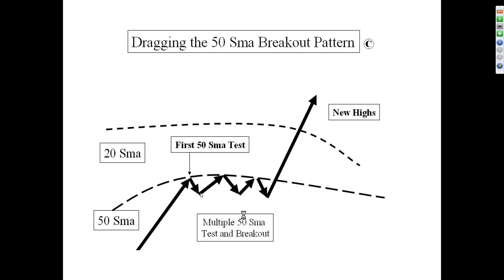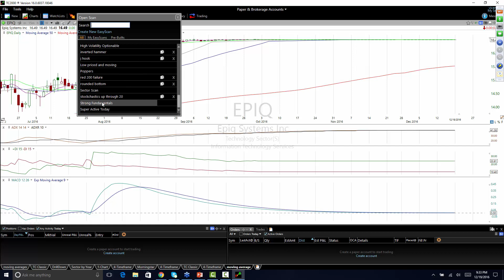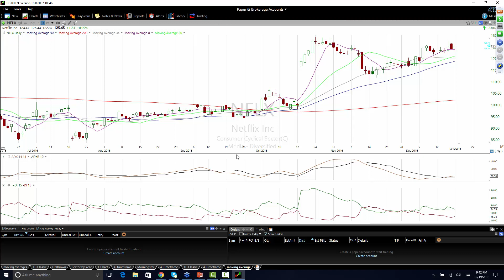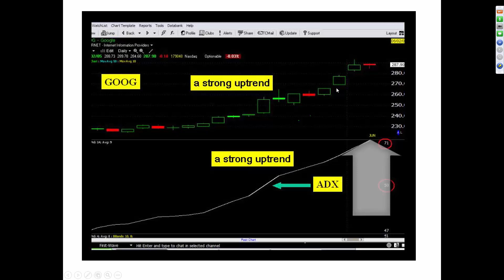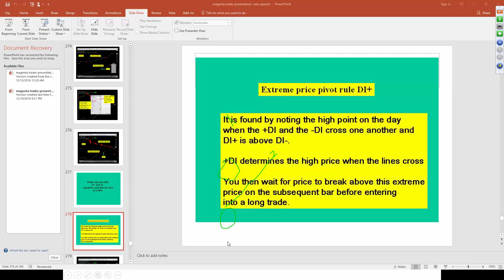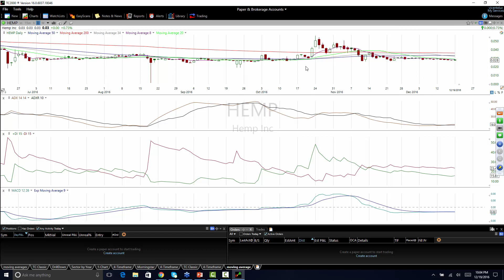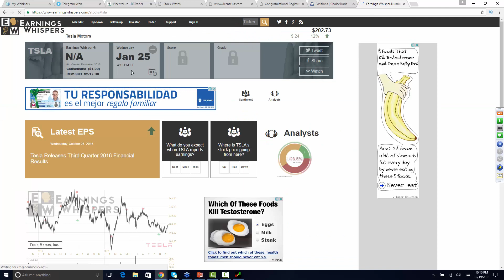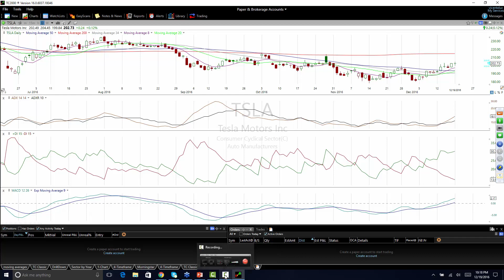Clase de Bolsa de Valores Diciembre 19,2017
1.- Abrir cuenta real en un broker de forex regulado
2.- Tutorial para manejar el riesgo de tus transacciones.
3.- Determinar cuanto puedes ganar en forex y la cantidad de capital necesario para conseguirlo.
4.- Apertura de cuenta de demostración
5.- Consejos y técnicas para mejorar tus inversiones
6.- Un simulador para hacer inversiones y ganar experiencia aun más rápido en en una cuenta demo
7.- Formas para establecer objetivos en tus inversiones.

Los Pips
Materias Primas
Mercado Accionario.

Curso de Inversion
forex trading
Curso de forex para principiantes.
Ver el Curso Forex Completo